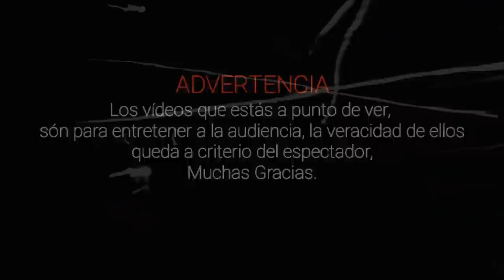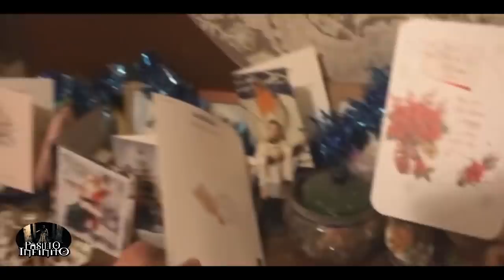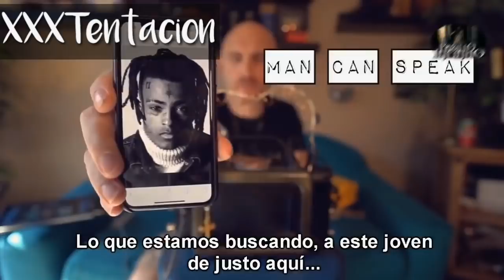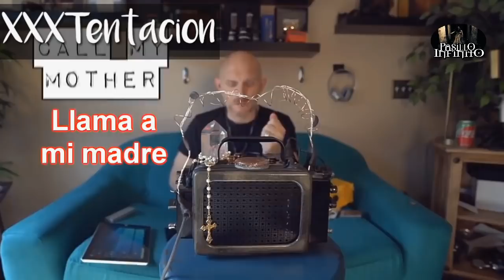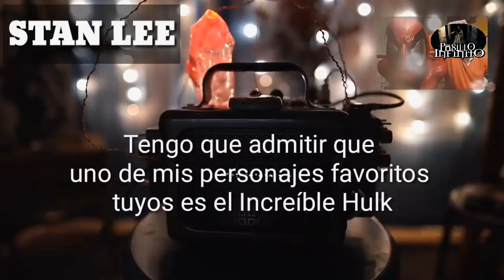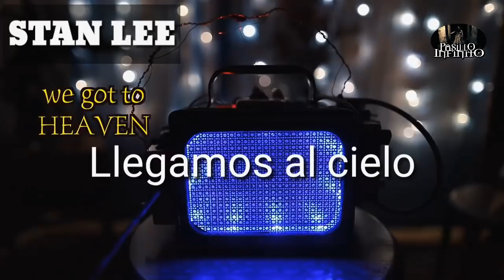Videos Reales de Actividad Paranormal Vol 1 l Pasillo Infinito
Te presentamos Videos Reales de Actividad Paranormal, lo que veras te dejara aterrado.